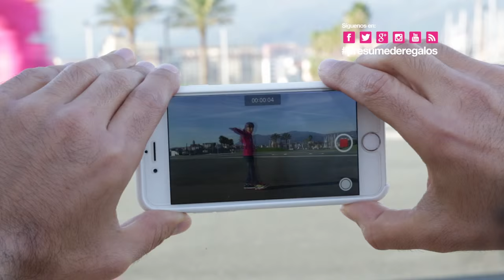Esta Navidad, presume de regalos. ADIDAS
"Esta Navidad, presume de regalos"